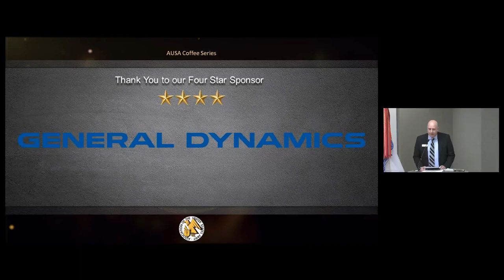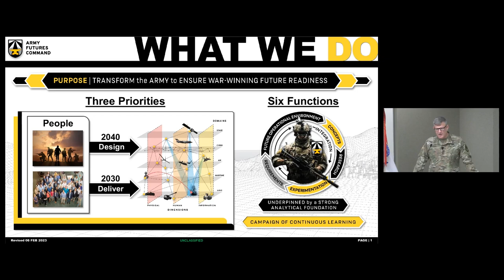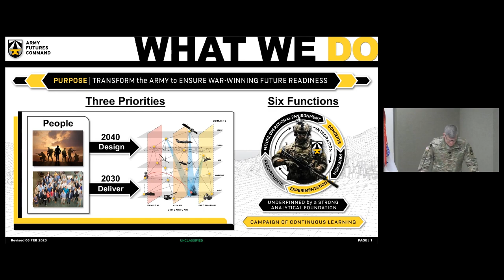AUSA's Coffee Series - GEN James E. Rainey, Army Futures Command - 2-8-2023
AUSA's Coffee Series presents:

GEN James E. Rainey,
Commanding General, U.S. Army Futures Command

AUSA HQ, Arlington, Va.